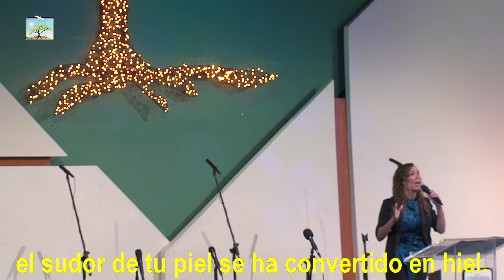Especial Musical domingo 11-03-18